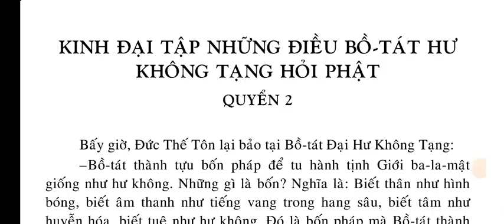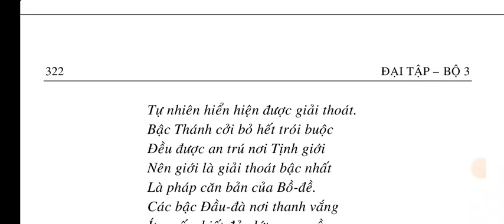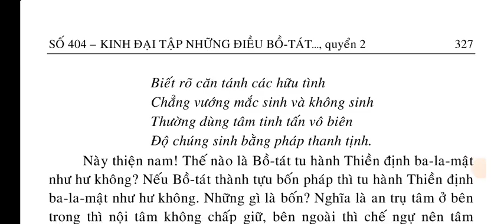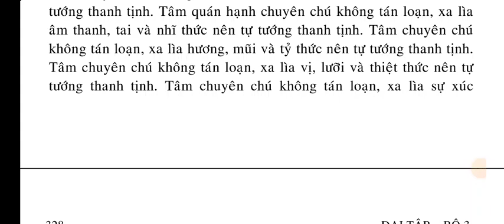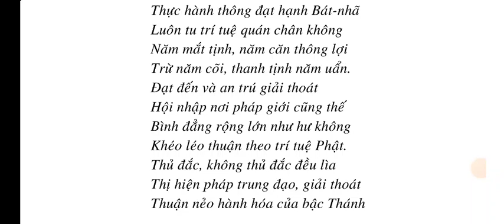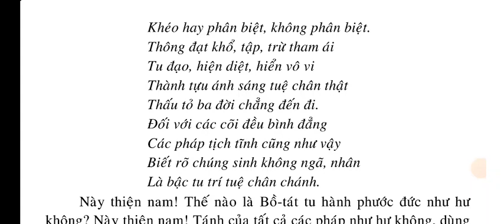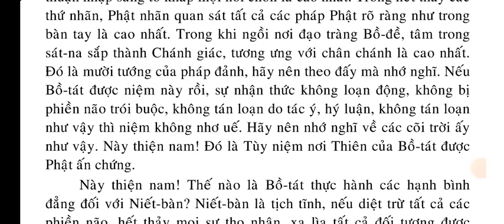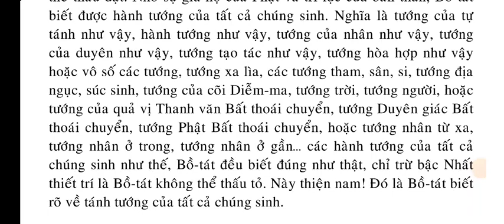Kinh Đại Tập Những Điều Bồ Tát HƯ KHÔNG TẠNG hỏi Phật quyển 2